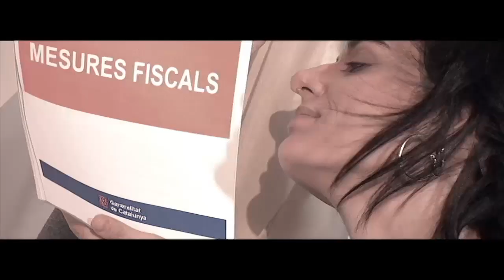Polònia - El perfum de la CUP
Eulàlia Reguant (Judit Martín) i Anna Gabriel (Lara Díez) volen donar un nou toc als pressupostos del 2017 amb el seu nou perfum: "eau" de CUP.